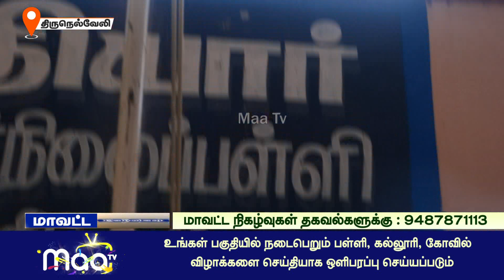நெல்லை டவுன் பாரதியார் உயர்நிலைப் பள்ளியில் குடியரசு தின நிகழ்ச்சி | NellaiMaaNews